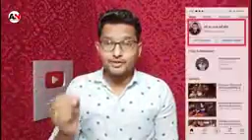BB ki vines meet money heist team